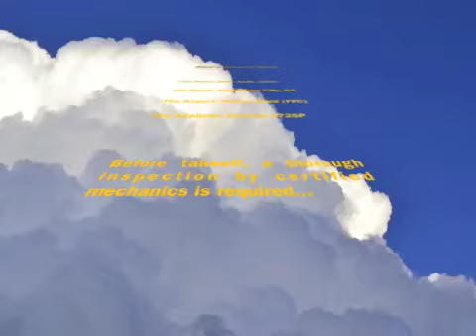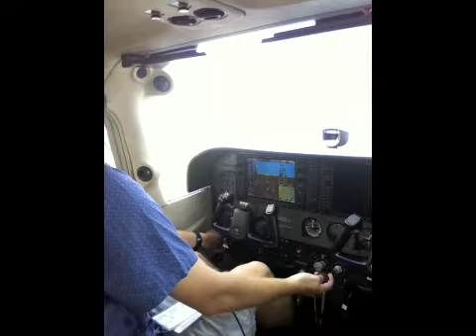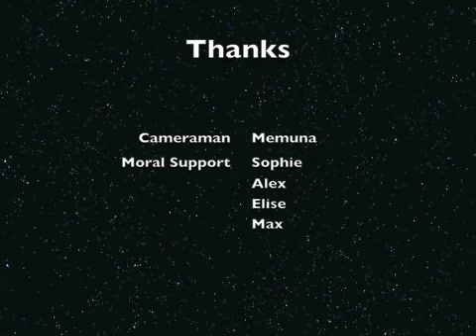Falcon Solo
Tim's Solo at Falcon Field